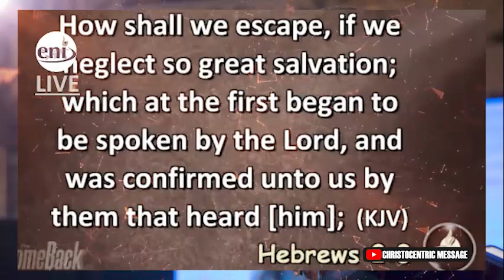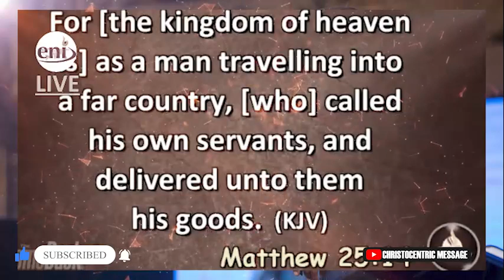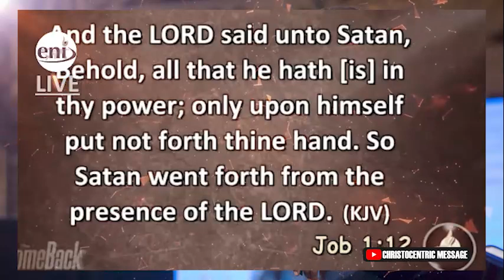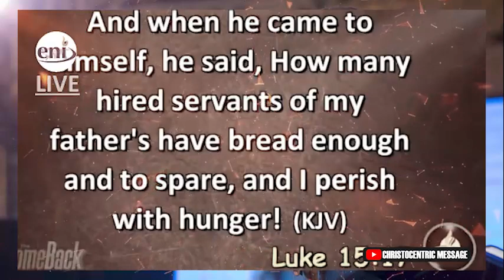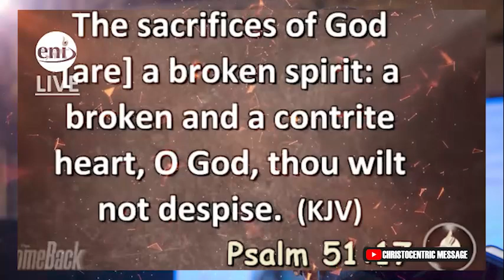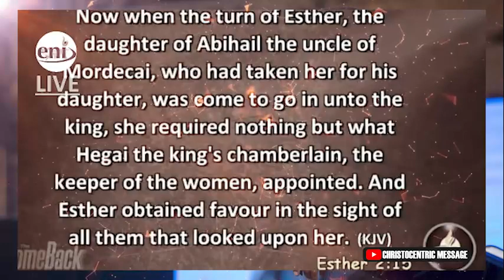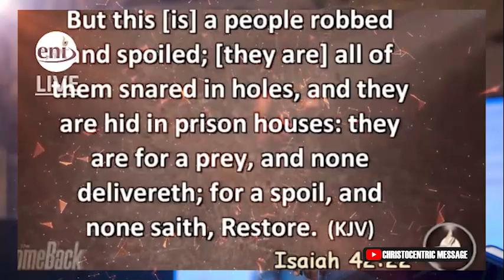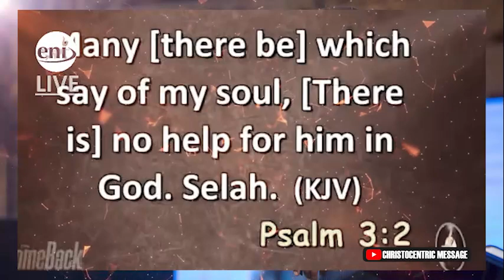YOU MUST CHANGE FROM THESE THINGS NOW - APOSTLE JOSHUA SELMAN